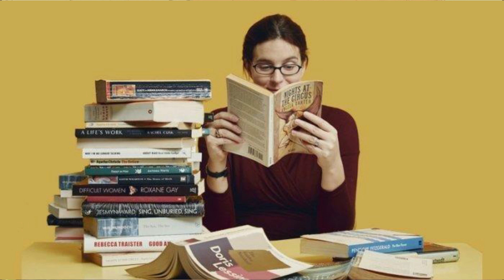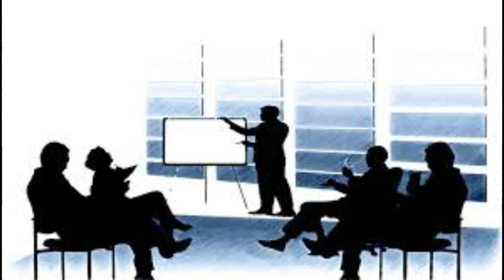Tonton - Saya Baru Temukan Saat Diminta Dirumah Aja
Dirumah Saja Yaaaa
Banyak Hal Yang Bisa Kita Lakukan Secara Positif Untuk Mengisi Waktu Luang Saat Di Rumah, Be Safe Be Creatif Yaa Gaeess